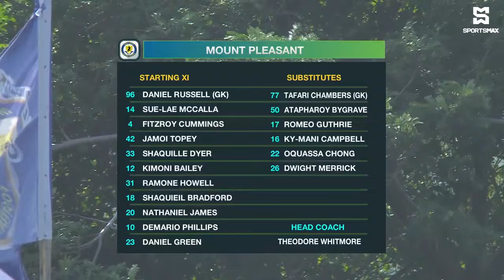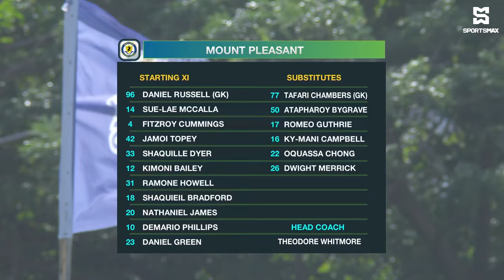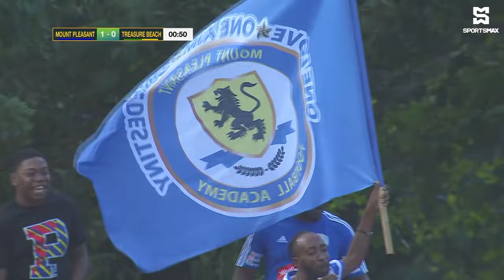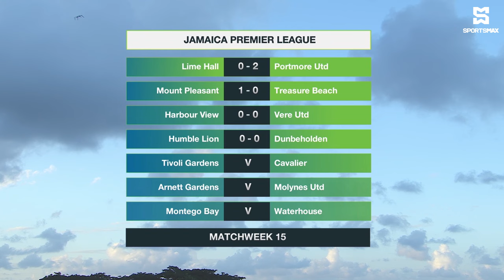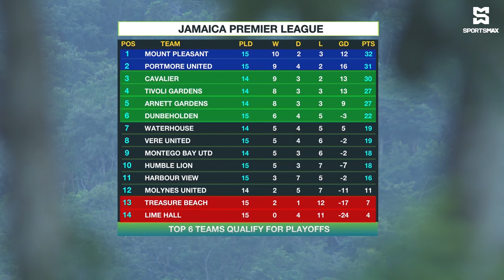FULL MATCH: Mount Pleasant FA vs Treasure Beach FC | Matchday 15 | SportsMax TV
SportsMax TV presents the full match of the Jamaica Premier League between Mount Pleasant FA and Treasure Beach FC.